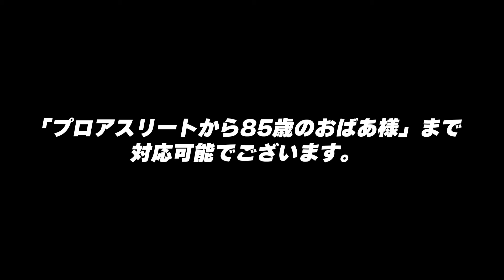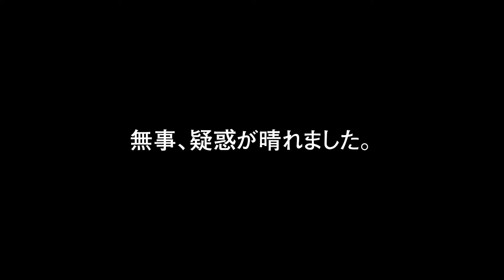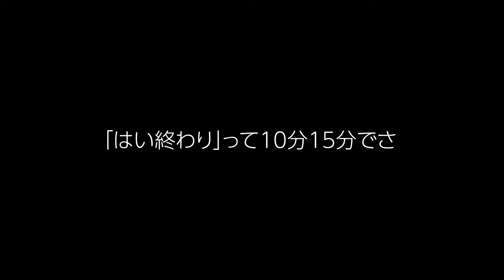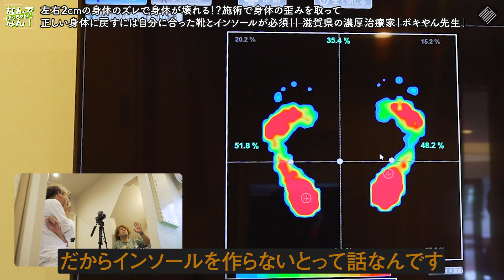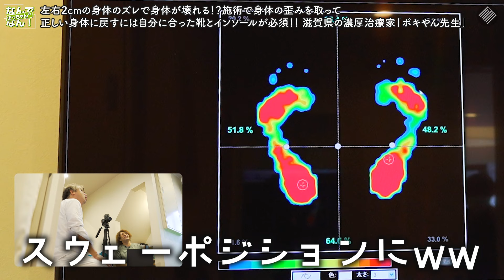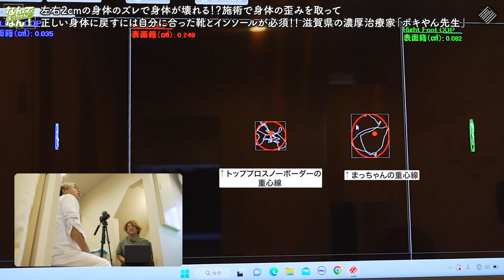【苦言】寿命が縮む⁉スポーツさせたい親はこの靴を履かせるな！｜世界チャンピオントレーナーが体のメカニズムを解説｜滋賀県・世界チャンピオントレーナー・ぽきやん先生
日米トレーナー取得した柔道整復師（整骨院の先生資格）の
ポキやん先生が提供するパフォーマンス分析と整体！

ご新規様限定
120分27,500円→22,000円‼️

足の精密分析
30分11,000円→5,500‼️

期間は2024/12/27まで

世界から難治性疾患（脊柱管狭窄症、椎間板ヘルニア）と成長痛（オスグッド、シーバー、腰椎分離症）を駆逐する！

ポキやん主宰のセミナー
信頼構築&圧倒的技術で患者さんの人生を変える！
『新・二刀流治療院経営セミナー』
受講生も募集中！！

ポキポキ堂

滋賀県大津市今堅田2丁目18-11

■取材時のオフショットを公開！

🙋‍♂️Fann Channelでは動画編集スタッフを募集してます！

■関連するおすすめ動画はこちら